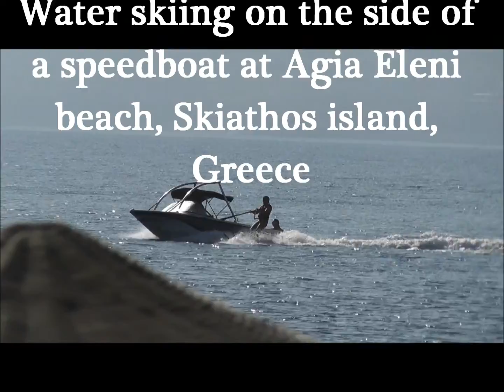water skiing at Agia Eleni Beach , Skiathos island , Greece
not the classic version of being towed behind the speedboat, but using a handle bar on the side of the boat